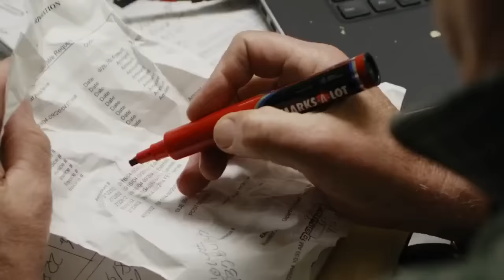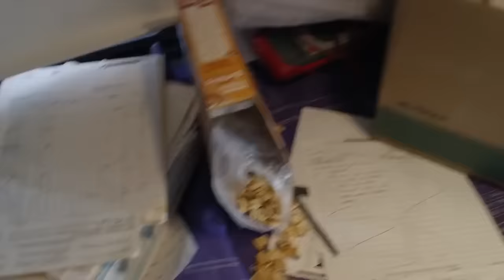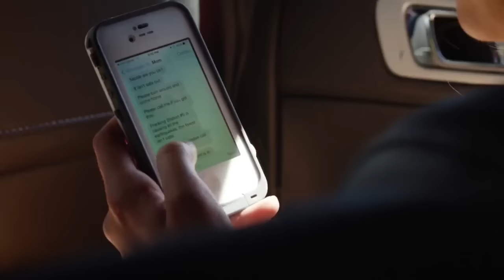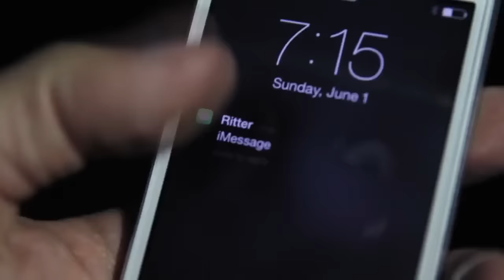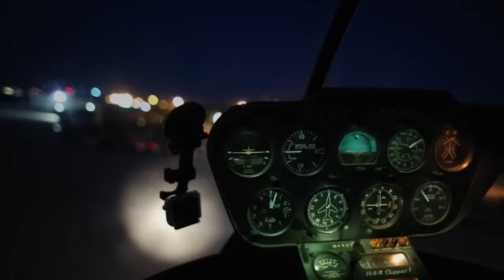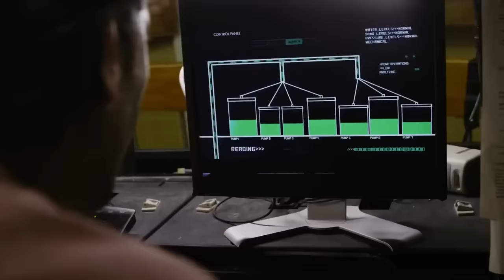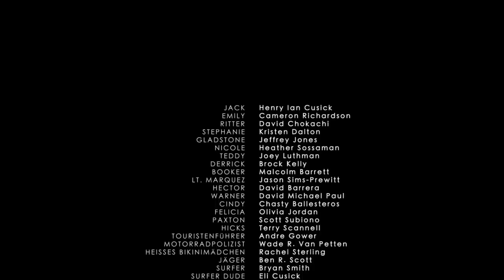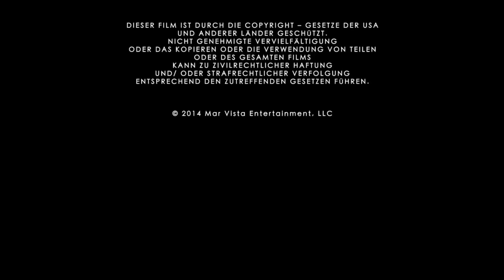Terremoto - A Falha de San Andreas - Filmes Completos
Direção: Brad Peyton
Elenco: Dwayne Johnson, Carla Gugino, Alexandra Daddario
Gêneros: Ação, Aventura, Drama
Duração: 114min

Um forte terremoto atinge a Califórnia e faz com que Ray (Dwayne Johnson), um bombeiro especializado em resgates com helicópteros, tenha que percorrer o estado ao lado da ex-esposa (Carla Gugino) para resgatar a sua filha Blake (Alexandra Daddario).